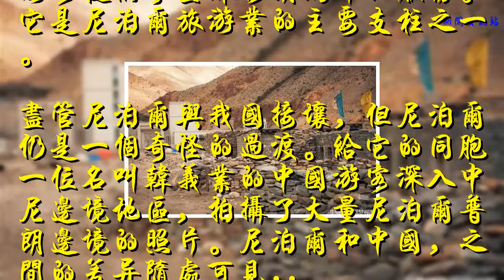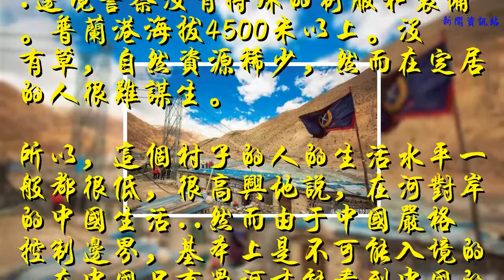中國尼泊爾邊界的真實圖景，一面是現代建筑，另一面卻是貧民窟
中國幅員遼闊，周邊有14個國家。除了俄羅斯和印度，的快速發展，這14個國家中的其他12個國家都是發展相對緩慢的。在中國的西南部，有一個鄰國。這個國家以珠穆朗瑪峰為界是尼泊爾。尼泊爾和中國把珠穆朗瑪峰分割開來，為游客提供攀登珠穆朗瑪峰的服務。它是尼泊爾旅游業的主要支柱之一。
    盡管尼泊爾與我國接壤，但尼泊爾仍是一個奇怪的過渡。給它的同胞一位名叫韓義業的中國游客深入中尼邊境地區，拍攝了大量尼泊爾普朗邊境的照片。尼泊爾和中國，之間的差異隨處可見..
    在邊界地區，一面是以白色建筑和現代高樓，為代表的中國的口岸，另一面是尼泊爾的貧民窟。到處都是低矮破舊的房屋，在這個尼泊爾村莊，類似于普通的人民石窟，地上散落著的垃圾，一片破敗景象。看到中國游客他們笑了。村里的尼泊爾成年人都很善良害羞。孩子們的衣服基本上破舊凌亂，不合身..
    這里最具代表性的建筑是一棟兩層樓，這棟樓是尼泊爾邊防警察局..邊境警察沒有特殊的制服和裝備。普蘭港海拔4500米以上。沒有草，自然資源稀少，然而在定居的人很難謀生。
    所以，這個村子的人的生活水平一般都很低，很高興地說，在河對岸的中國生活..然而由于中國嚴格控制邊界，基本上是不可能入境的。在中國只有過河才能看到中國的高樓和現代生活。